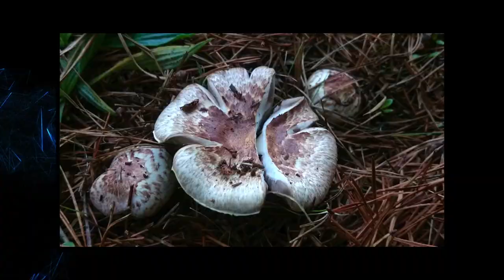Wild mushrooms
Found 21 species of wild mushrooms in a single day. Which one is your favorite? The list of wild mushrooms found is: - Agaricus porphyrizon (Lilac Mushroom) 3:14
- Agaricus urinascens (Giant Horse Mushroom) 2:26
- Aleuria aurantia (Orange Peel Fungus) 4:03
- Amanita muscaria (Fly Agaric) 0:55
- Amanita rubescens (The Blusher) 4:52
- Armillaria gallica (Bulbous Honey Fungus) 3:57
- Boletus edulis  (Penny Bun / Cep / Porcini) 0:10
- Boletus erythropus (Scarletina Bolete ) 3:37
- Coprinellus disseminatus (Fairy Inkcap) 2:13
- Gymnopilus penetrans (Common Rustgill) 3:02
- Lacrymaria lacrymabunda (Weeping Widow) 1:58
- Lactarius deliciosus (Saffron Milkcap ) 4:33
- Lactarius sanguifluus (Bloody Milkcap) 1:17
- Otidea onotica (Hare’s Ear) 5:24
- Phaeolus schweinitzii (Dyer’s Mazegill) 3:31
- Pluteus atromarginatus (Blackedged Shield) 5:37
- Polyporus lentus (Tuberous Polypore) 5:49
- Russula acrifolia (Hotlips Brittlegill) 3:08
- Russula amoena (Pretty Brittlegill) 2:20
- Suillus luteus (Slippery Jack) 4:07
- Tricholomopsis rutilans (Plums and Custard) 4:21

Plants:
- Cryptomeria japonica (Japanese Cedar) 2:54
- Pinus patula (Weeping Mexican Pine) 0:30

Caution ! Don't try to identify mushrooms only by watching photos or videos. Often there are poisonous lookalikes. Do your own research, never eat a wild mushroom without 100% certainty of what species it is.

This video is about wild mushrooms.